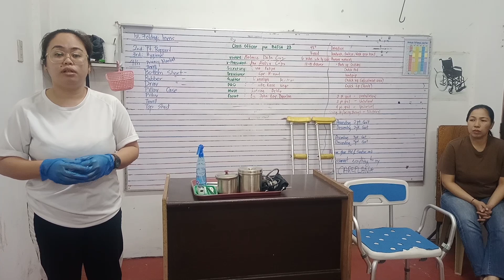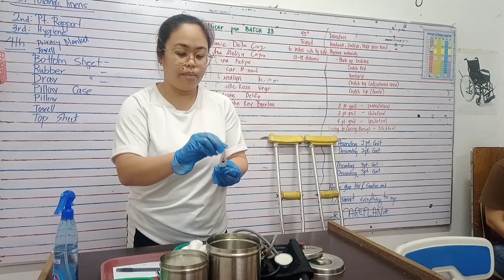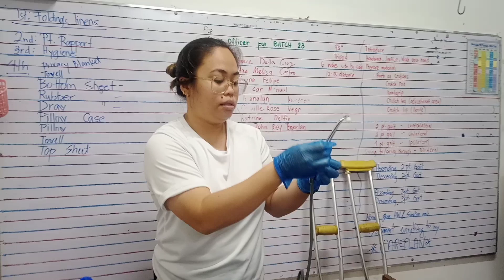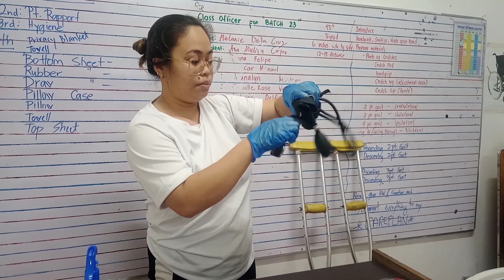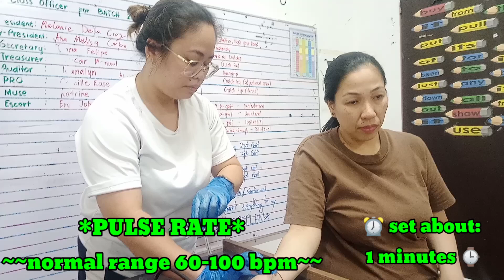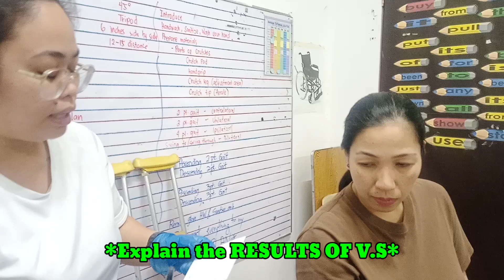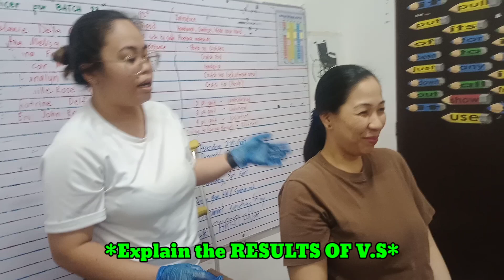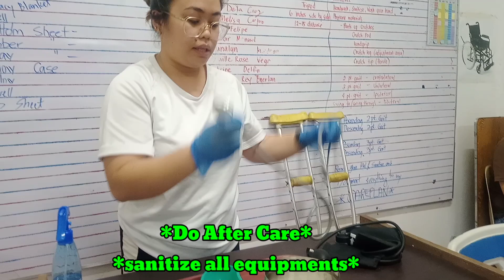How to get Vital Sign on Pt. (new curriculum) NC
Always start with rapport through assessor!!!

Explain the procedure of demonstration!!!

Do hygiene (hand wash, sanitize and wear gloves)

Go to pt. (Do rapport and explain all procedure)

ask pt. if she/he do physical activity (like jogging, walking or smoke) if there's let the pt. rest about 10-15 minutes.

Ad-lib to leave the vicinity

gather all materials and sanitize it all!!!

once equipments are  sanitize  do hygiene and take gloves and wear new gloves...

go back to pt. and get his/her on your station and assist to seat properly,

get the information of your pt (such as name, age, address, last bp and etc.

proceed to get all the vital signs. such as
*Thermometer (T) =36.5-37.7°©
*Pulse Rate (PR) =60-100bpm ⏰ 1min.
*Respiratory Rate (RR) =16-20cpm  ⏰ 1 min.
*Blood Pressure  (BP) =120/80mmHg
*Pulse Oximeter (SPO²) =95-100%

once  v.s are all done explain all the results to pt or relative...

and assist pt. to get back at his/her room and Ad-lib to leave the vicinity.

Do after care (sanitize all equipments)

Do hygiene

Remove gloves, hand wash, sanitize and
RECORD EVERYTHING ON MY CAREPLAN!!!

DONE ☺️
Hope it might help you guys ❤️